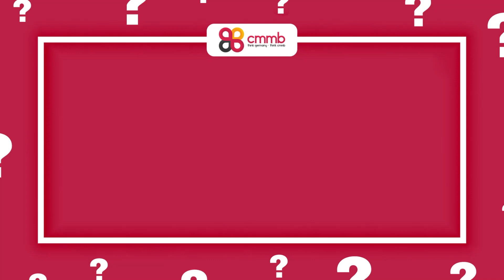🔥ĐẠI HỌC KHÔNG PHẢI CON ĐƯỜNG DUY NHẤT - PHẦN 4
🍀CỬ NHÂN KINH TẾ MÀ GIỜ NÀY ĐI HỌC TIẾNG ĐỨC, CÒN KỊP KHÔNG?
🍀Rap Việt mùa 3 có Hurrykng cử nhân kinh tế mang rap đi thi thì với CMMB, có bạn Vũ Thị Hoài - Cử nhân kinh tế chuyên ngành… đã có bước chuyển mình đầy thử thách với hành trình chinh phục tiếng Đức và du học nghề Đức.
🍀Là một học viên của CMMB, cũng là một người mẹ, một người vợ, động lực giúp Hoài tập trung 100% sức lực vào quá trình học tiếng Đức không chỉ đến từ trung tâm mà còn là sự ủng hộ của gia đình, bạn bè và đặc biệt là ước mơ giang dở tuổi đôi mươi khi Hoài từ bỏ khối B để theo đuổi khối ngành kinh tế.
🍀Nếu mọi người có theo dõi series này sẽ thấy, chú bộ đội của trung tâm - Nguyễn Minh Chiến chính là người chồng, người đồng hành cùng Hoài trong hành trình này.
Hai bạn đã cùng nhau hướng tới một môi trường học tập quốc tế, một cơ hội hội nhập và một tương lai phát triển toàn diện hơn.
🍀CMMB tin rằng hai bạn nhất định sẽ làm được, mọi người hãy cùng CMMB theo dõi hành trình của các bạn nhé!
TRUNG TÂM NGOẠI NGỮ VÀ DU HỌC ĐỨC CMMB VIỆT NAM
🛵Vp. Hà Nội:
* Cơ sở 1: Đức Đại Office, 302 Nguyễn Trãi, Nam Từ Liêm
* Cơ sở 2: Nhà 24 ngõ 1 Đại học Hà Nội, Nam Từ Liêm
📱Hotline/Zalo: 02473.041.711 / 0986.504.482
🛵Vp. Hồ Chí Minh
* Cơ sở 1: 255 Nguyễn Đình Chiểu, P5, Quận 3
* Cơ sở 2: 75 Đ. Số 3, Cư xá Đô Thành, Quận 3
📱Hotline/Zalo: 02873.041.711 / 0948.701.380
🛵Vp. Quảng Ninh:
* Cơ sở: 380 Lý Thường Kiệt, Cửa Ông, Cẩm Phả
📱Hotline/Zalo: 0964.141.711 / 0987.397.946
🛵 Vp. CHLB Đức: Schillerstr.19, 88326 Aulendorf
📱Tel. (Viber, Zalo, Whatsapp): 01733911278